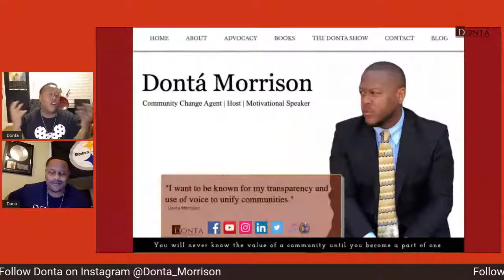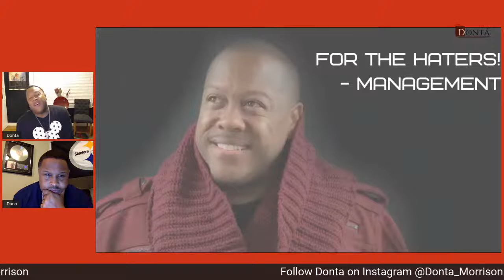The Donta Show LIVE!: “What about the children”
You do not want to miss this upcoming epic episode! Breyon Clemons and Jamie Kirk are mothers, motivators, and mental health workers focused on bettering the lives of children and families. Join us as we discuss how to combat systems that create roadblocks to success. It will be a passionate and empowering conversation with two women who work on the front lines.